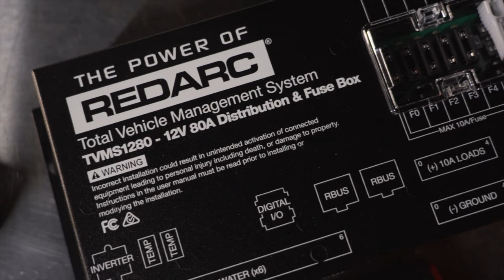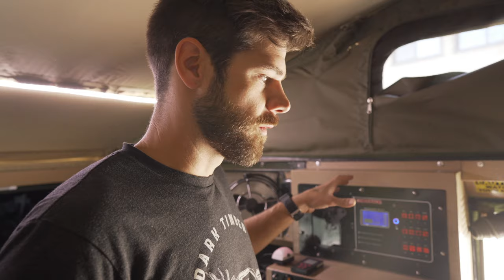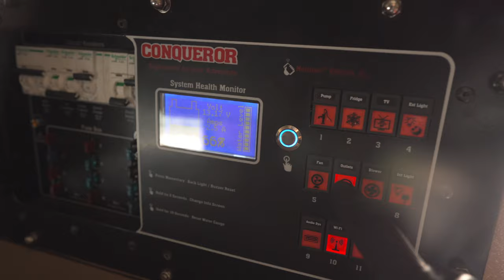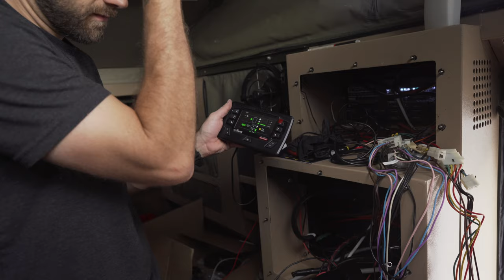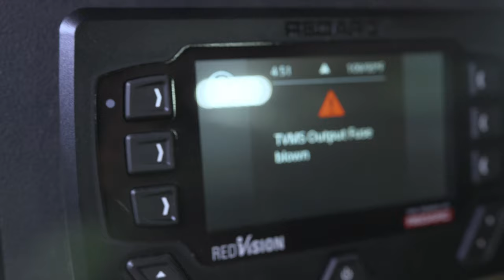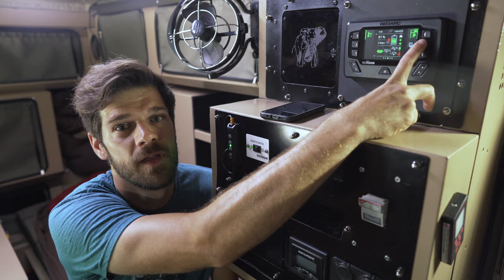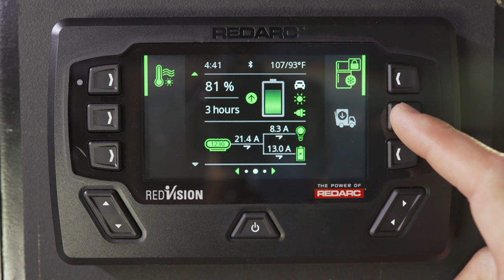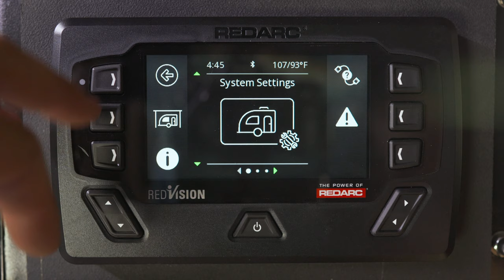Upgrading My Off Road Camper | Redarc Red Vision and Manager 30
Upgrading My Off Road Camper | Redarc Red Vision

My camper electronics failed me on a 2 week through the Pacific Northwest, so its time for an upgrade. I ordered the Red Vision and Manager 30 kit from Redarc. In this video I’ll go over the general process of upgrading a camper, off road or not,  to this system, and what the hardware is capable of. Stick around and find out what makes this one of the most impressive pieces of hardware on the overland market.

🎥 Video Gear I Use

//About me:
I am here to share my passion of exploring the world, modifying vehicles, and reviewing gear to make travel that much better.